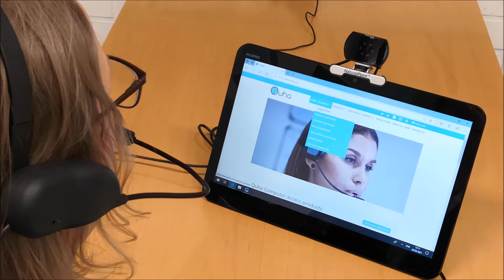Using Quha Vento with a head mouse (SmartNav)